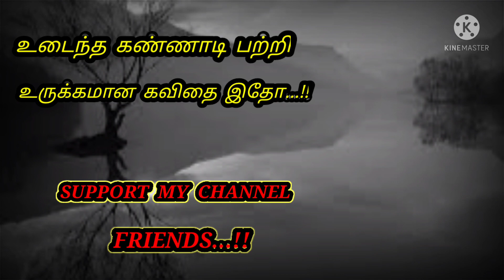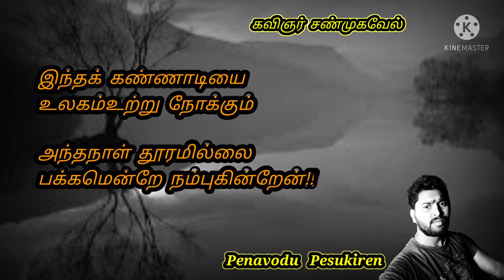உடைந்த கண்ணாடிக்காக ஒரு கவிதை // Mirror // Tamil kavithai // Emotional Poem // Kavingnar Shanmugavel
வித்தியாசமான கற்பனையில்
ஒரு அற்புதக்கவிதை இதோ...!!

உடைந்த கண்ணாடியை நினைத்து
மனமுருக எழுதப்பட்ட கண்ணீர்க்கவிதை!!